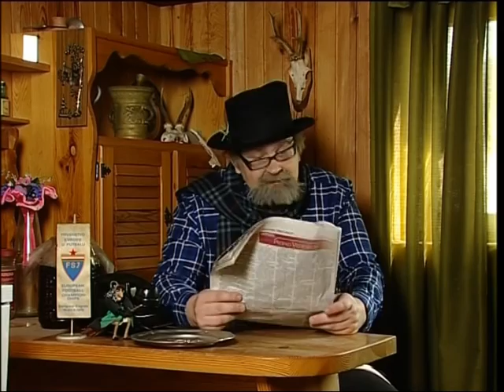ANSAMBEL VESELE ŠTAJERKE - VESELI MUZIKANT - 3.del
Sezono nove narodno zabave oddaje na naši televiziji so odprle Vesele Štajerke. Obiskali smo jih na njihovih vajah v hotelu Leonardo in z njimi poklepetali o njihovih začetkih. V studiu jih bomo presenetili s fotografijami iz arhiva. S seboj bodo prinesle najljubše 3 stvari. Vse pesmi Veselih Štajerk bodo zapete v živo.
Za obilico smeha pa bo poskrbel naš Lojzek. Kako se počuti naš Lojzek, ko je kar čez noč postal glavna zvezda nove oddaje Veseli muzikant?
Ne smemo pozabiti na naše štiri tekmovalne ansamble meseca marca.